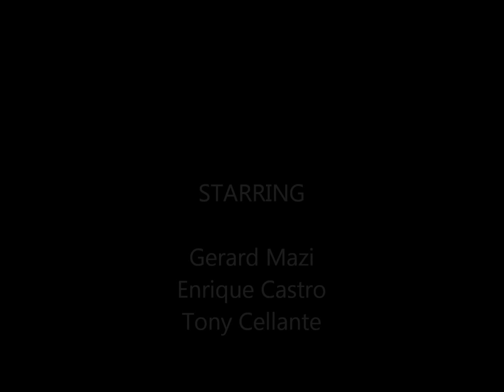BlueMountainBiking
Mountain biking at Blue Mountain Reservation